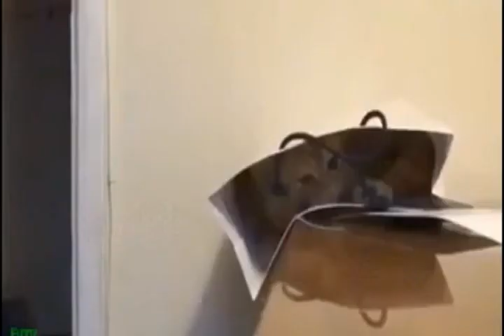Gatos en accion